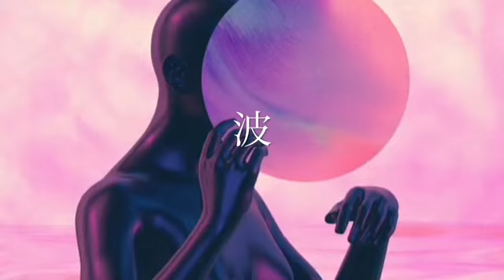FREE Yung Bans x Trippie Redd Type Beat - "Wave" (Prod. Goosbumprod)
FREE - Goosbumprod - "Wave"
Free 2020 type beat | Trap/Rap instrumental

😈BeatStars : "goosbumprod"

💎 Free for non profit use only - Must always credit in title (Prod.goosbump)

Produced By: goosbump

-Get how many you wants for FREE

All FREE BEATS can only be used for non-profitable, non-commercial projects and nothing besides that. I must also be credited in the title and description (prod.goosbumprod) Please, keep in mind that before releasing your song if you want to make profit with it, you must purchase a licence that is suitable for yourself before releasing. No arrangements can be made otherwise unless we've had a discussion.

Enjoy the beat and thank you for listening!

Free Lil Keed Type Beat
Free Lil TJay Type Beat
Free YNW Melly Type Beat
Free Wheezy type beat
YBN Nahmir type beat
21 savage type beat
XXX Tentacion Type Beat
Koba la d Type Beat
Zola Type Beat
Arizona Zervas Type Beat

Produced by GOOSBUMPROD

🎧 Enjoy listening to this beat | goosbump